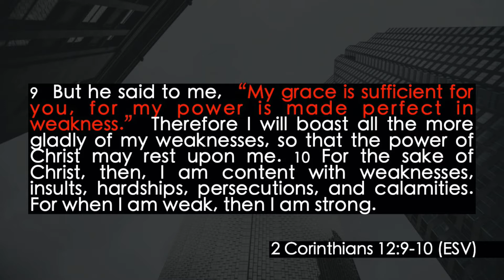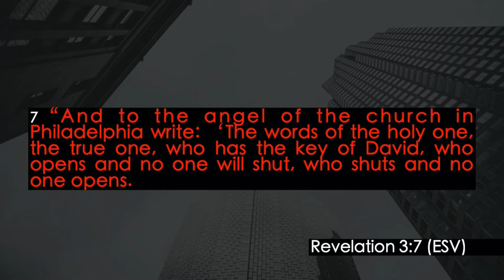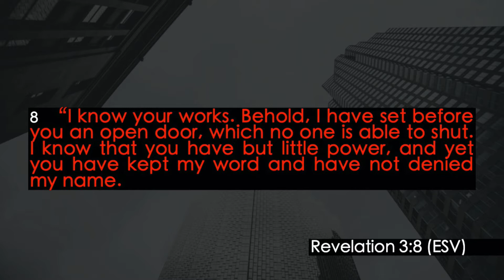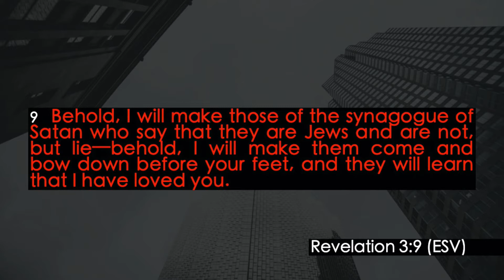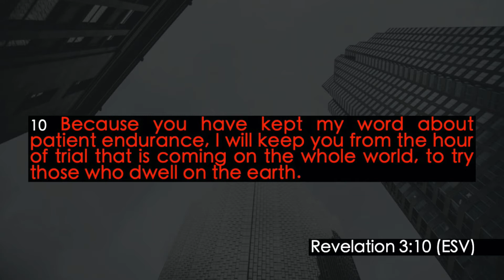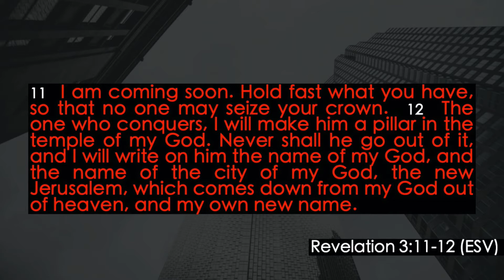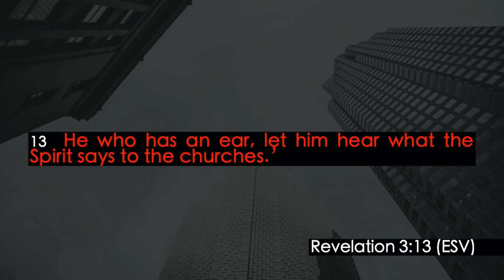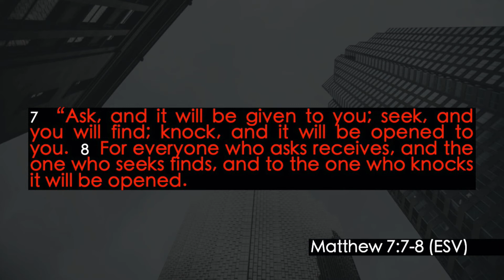Restore Worship, May 24th, 2020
Welcome! We're glad God led you here today! Here's what you can expect as we gather online:

5 Minute Countdown // Welcome // Praise & Worship // Message on God's Word // Communion // Offering & Announcements

Current Series:
7 LETTERS TO 7 CHURCHES // To the Church in Philadelphia // Rev. 3:7-13

Songs of the Week:
Do What You Want To by Vertical Worship
Found In You by Vertical Worship
Overall I Know by Vertical Worship

All songs have been licensed to use, stream and upload to Restore Christian Church.